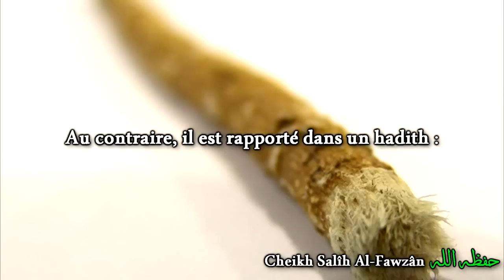Est ce que l'utilisation du Siwak rompt le jeûne? Puis je utiliser le Siwak lorsque je jeûne?